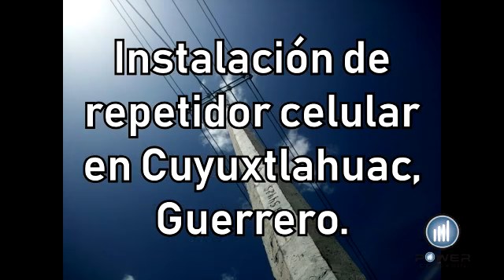15 de junio de 2020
Video de Power Conexion